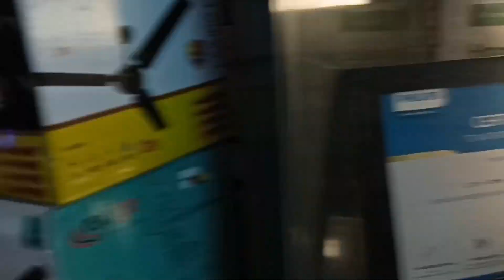Decoration Eid Mubarak Dibrugarh Village Vlogs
Eid Special Vlogs
Welcome to Dibrugarh
Welcome to @SamsudVlogs